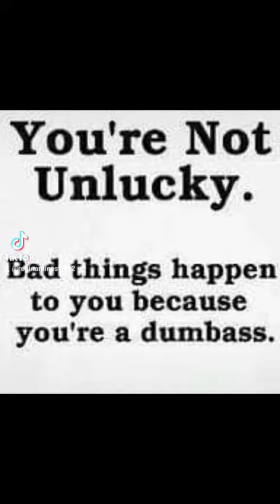Raines 24/7 Towing & Wrecker Service